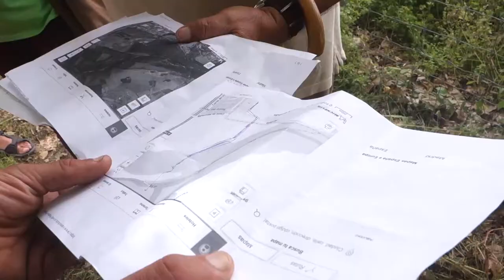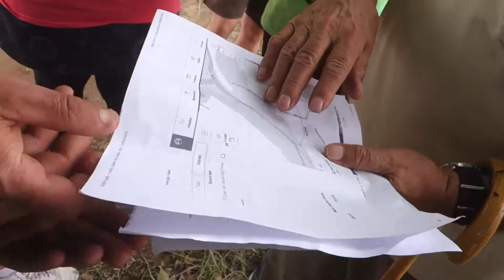Marxa pel teritori amenaçat pel gasoducte Midcat [Contrainfos]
Girona 27/05/2018.- Caminada des de Girona per la Devesa de Salt visualitzant el traçat per on volen construir el gasoducte Midcat. Activistes del Gastivist Tour i la Plataforma de Resposta al Midcat trepitjant la terra.